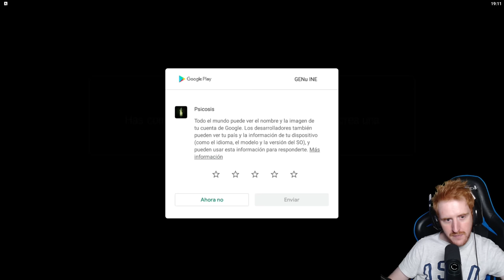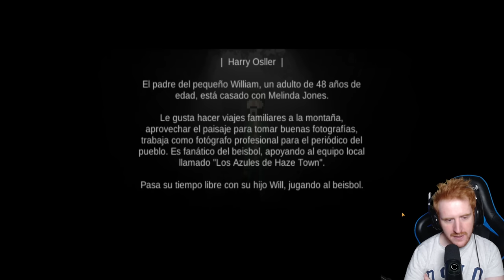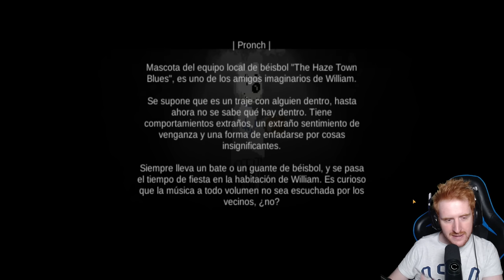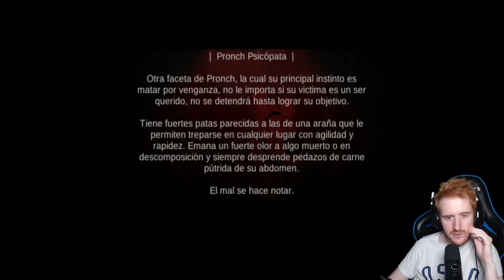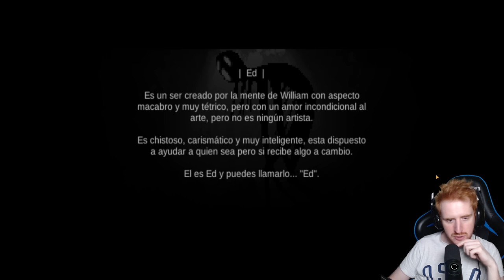MIS AMIGOS IMAGINARIOS ESTAN MUY RAROS *JUEGO DE TERROR COMPLETO* - PSICOSIS GAMEPLAY ESPAÑOL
En este gameplay español completo Psicosis con uno de sus finales. Un juego de Terror / Horror game sobre un niño con amigos imaginarios.
Un saludo!